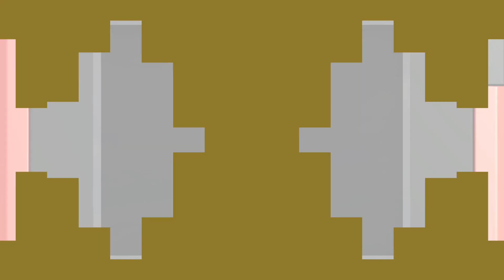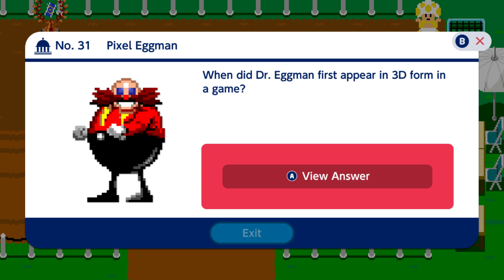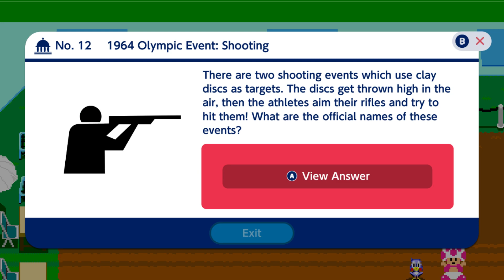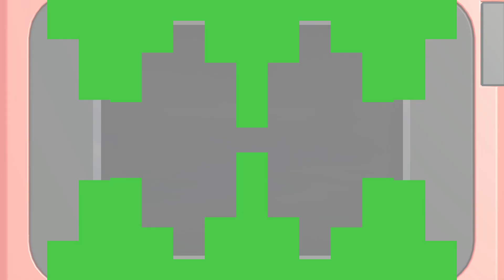Mario and Sonic at the Olympic Games 2020 Tokyo Story Mode Walkthrough Part 7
Mario & Sonic at the Olympic Games Tokyo 2020 Story Walkthrough Part 7. Join the Kwings for the NEW Nintendo Switch Mario and Sonic Game! The Full SONIC & MARIO Story Mode, Hidden Guest Characters, All Events & The brand NEW 2D Events too. Early Access & Game provided by SEGA.